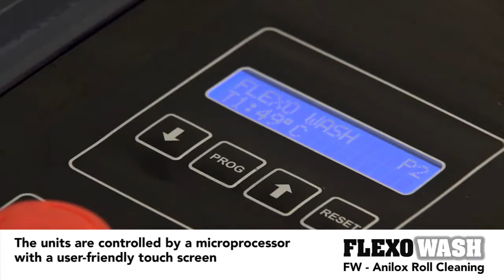Flexowash · Lavadoras de anilox de banda estrecha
Handy 2x2 de Flexo Wash es una máquina de limpieza de anilox profesional para optimizar la calidad de impresión. Es una máquina totalmente automática diseñada para una limpieza en profundo para un mantenimiento de los rodillos.